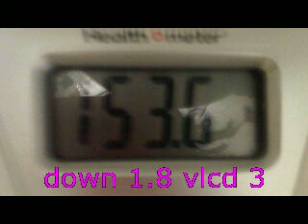hcg round 2 vlcd 3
my own pity party...